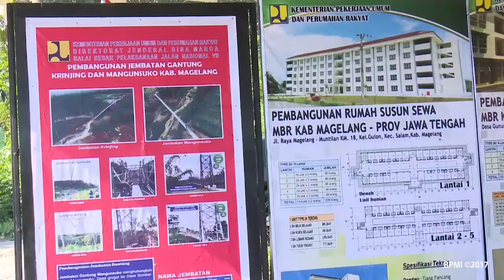Peninjauan Jembatan Gantung Mangunsuko